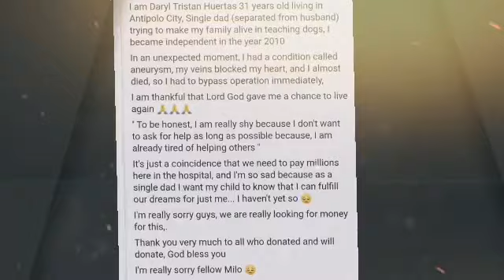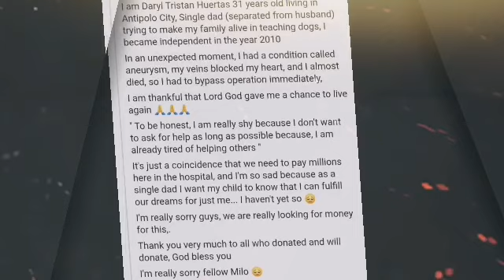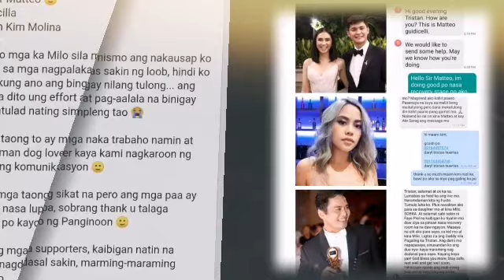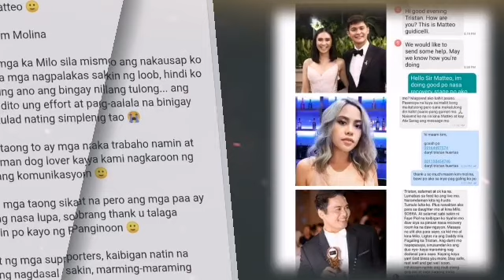BREAKING NEWS! NAKAKAGULAT ASHMATT TO THE RESCUE KAY TRISTAN!!!!